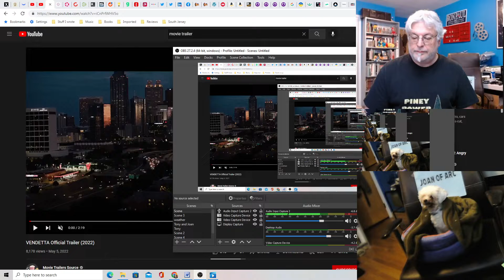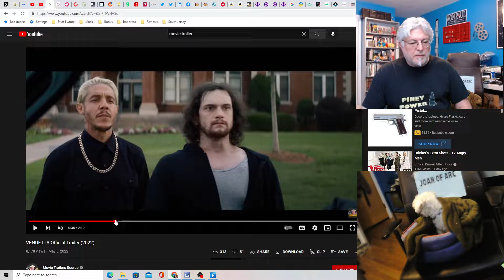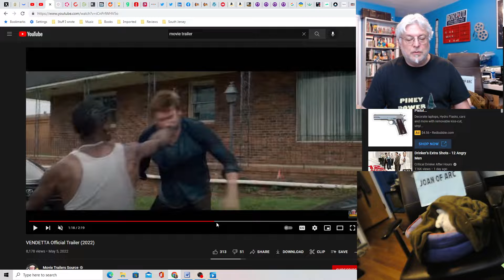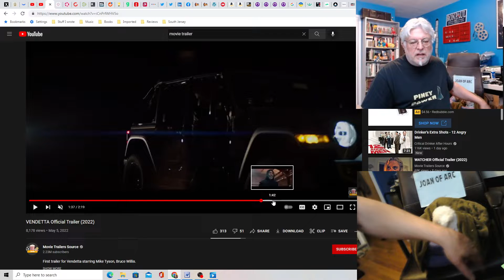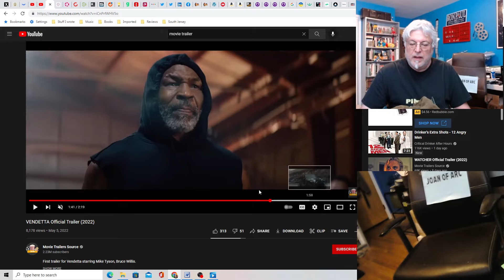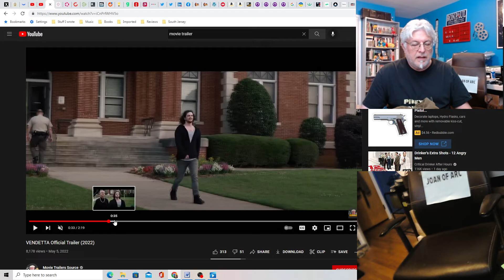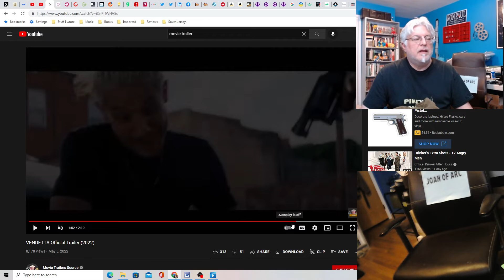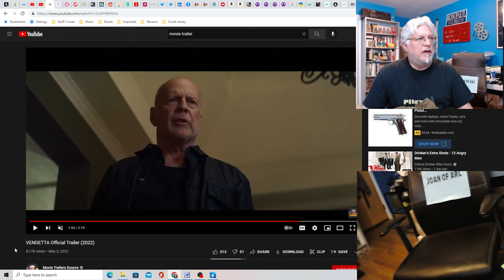A Screenwriter's Rant: Vendetta Trailer Reaction (By Request)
One of the last Bruce Willis movies you'll see and he's a bad guy! Looks like a solid revenge plot.